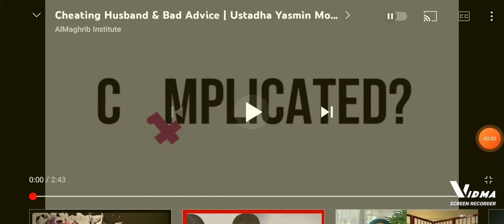Narcissist cheats on the wife, society sides with the narcissist on doing Zina